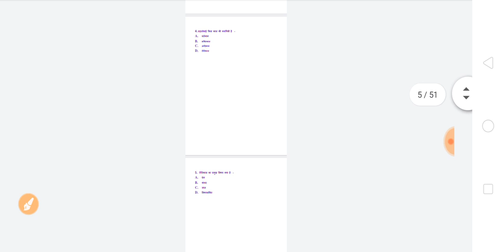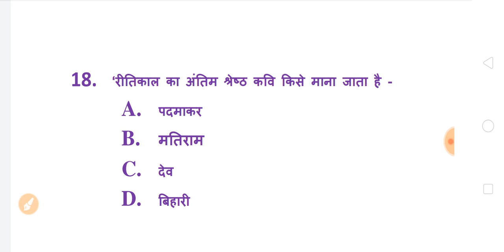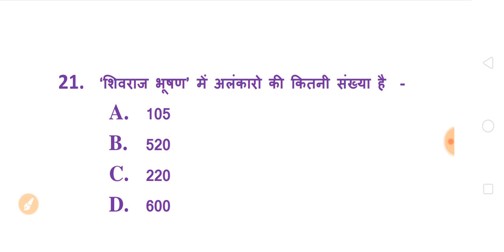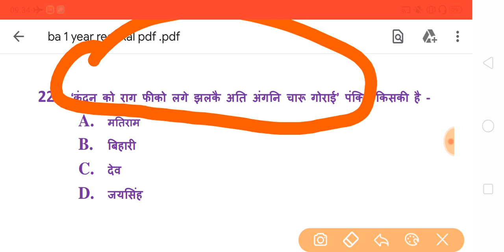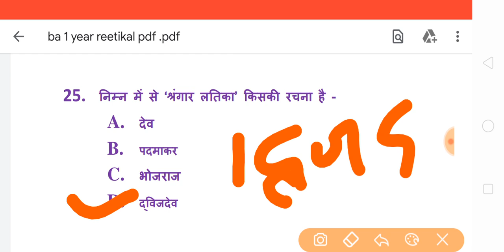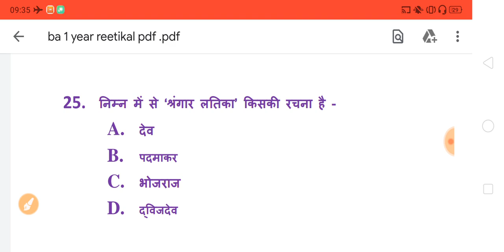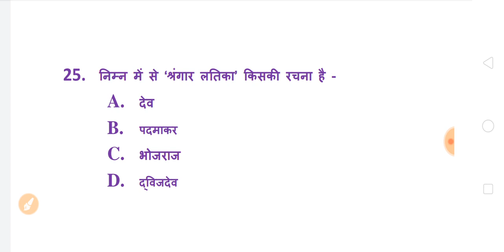BA 1st Year 2020 Hindi Model Questions | रीतिकाल के महत्वपूर्ण प्रश्न | ba hindi important question